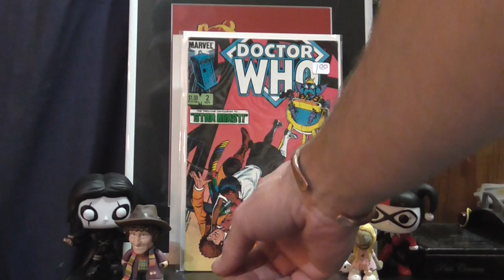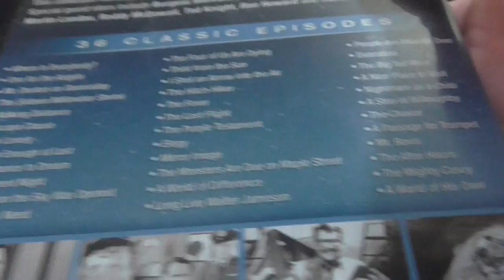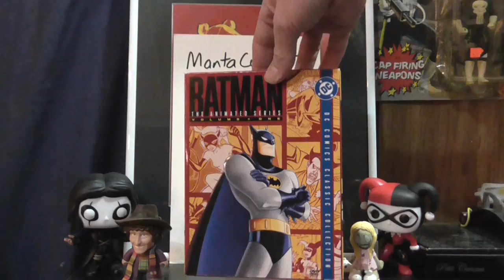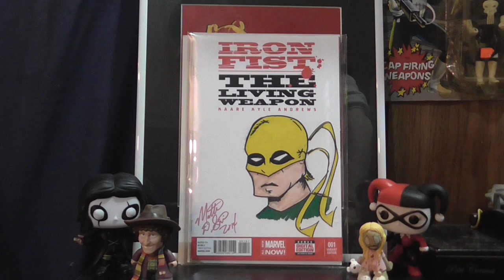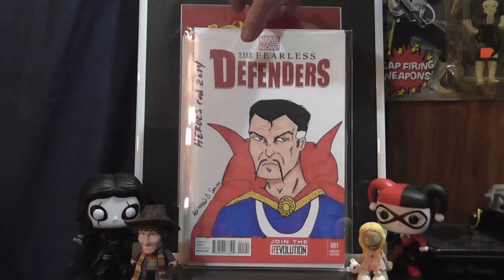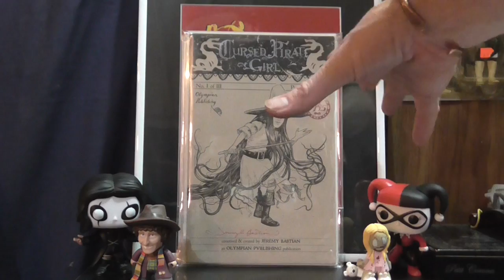MantaComics123 100+ Subs Contest Entry!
Congratulations Manta! You deserve a lot more subs, great collection you've got going. Carry on my man! Thanks for the awesome contest.